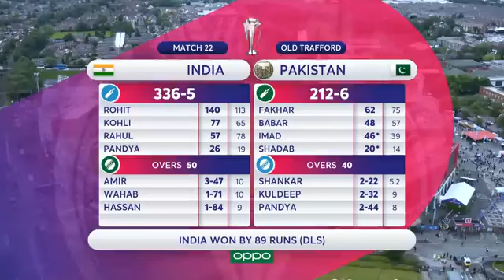Rohit Sharma Hits 140! | India v Pakistan - Match Highlights | ICC Cricket World Cup 2019